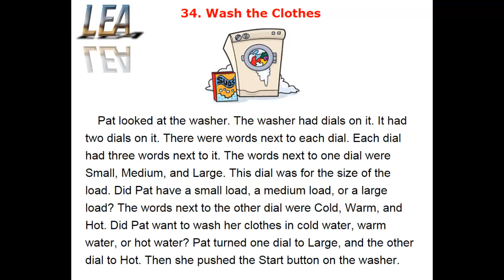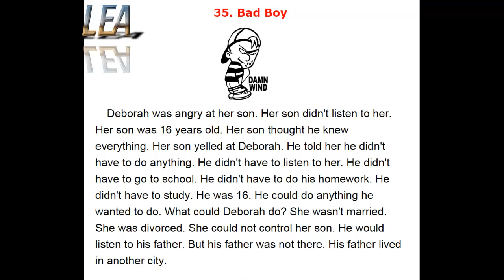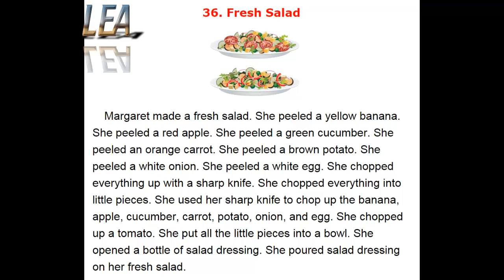Learn English Easy - Easy Reading - Lesson 12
34. Wash the Clothes
35. Bad Boy
36. Fresh Salad